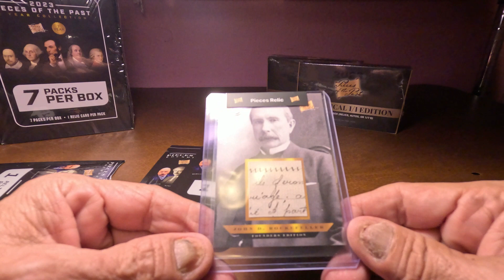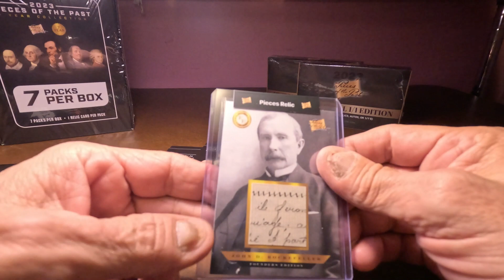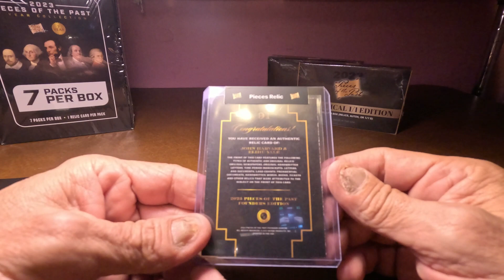2023 Pieces of the Past Founders Edition Box Break: 3 HITS PER BOX WOW LOOK WHAT I PULL!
Three Relics per box. Three Packs Per Box.
I have opened 4 or 5 box I have been very happy with this Product. Take a Look and Tell me what you think of this line.